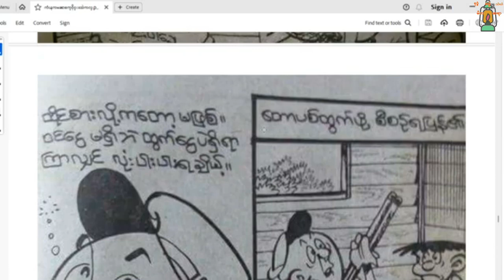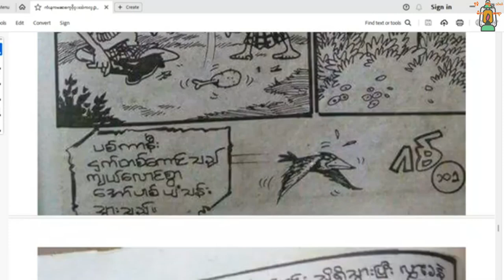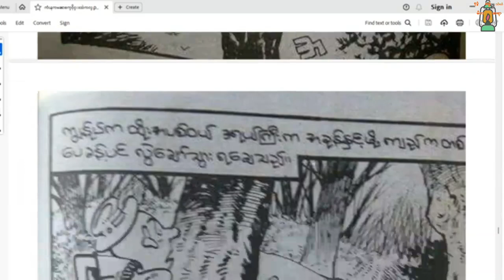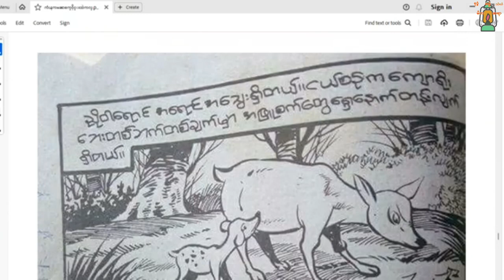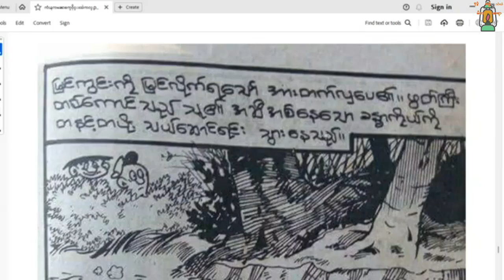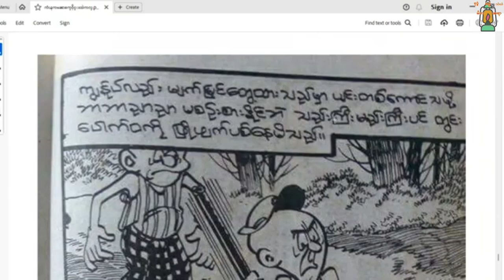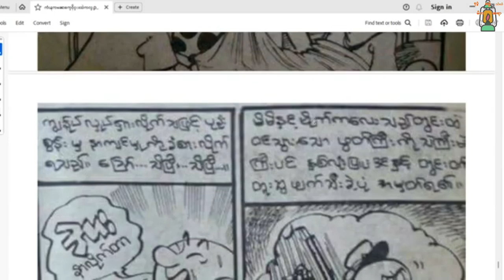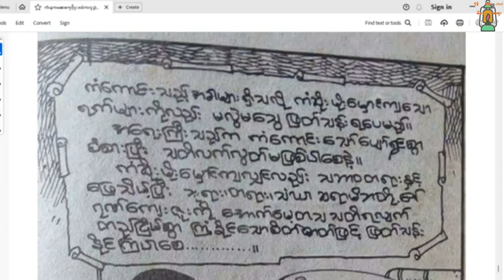သေကံမရောက် သက်မပျောက် ------- မြိုင်ရာဇာတွတ်ပီ